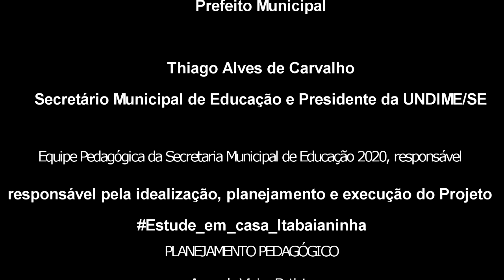Creche - 01/06/20 - Ovelha perdida